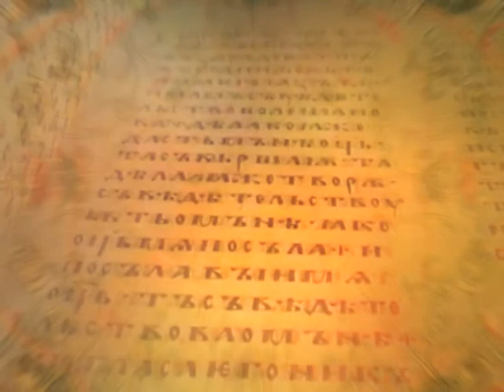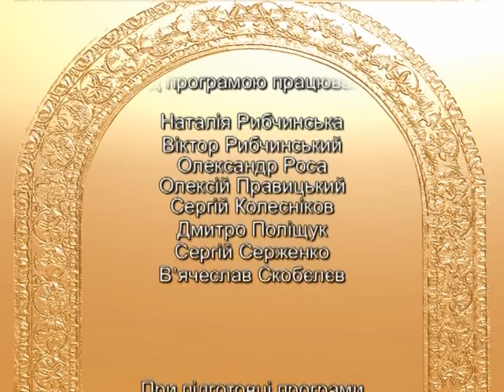"Бесіди про вічне" (14.02.15)